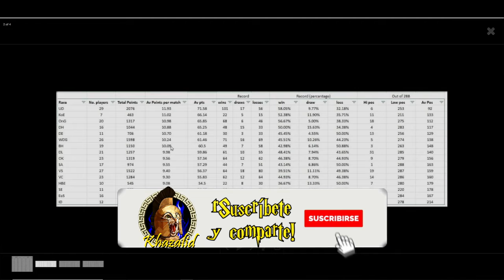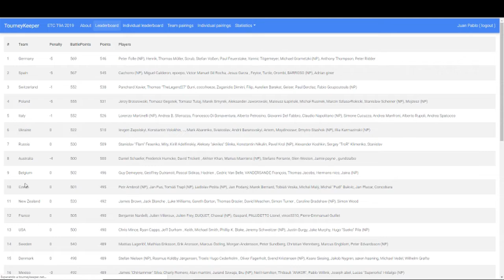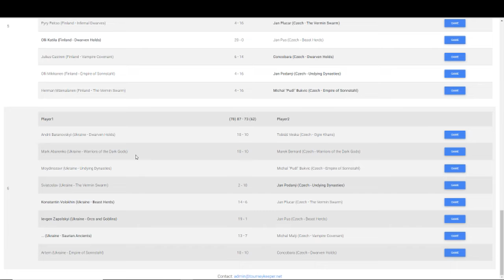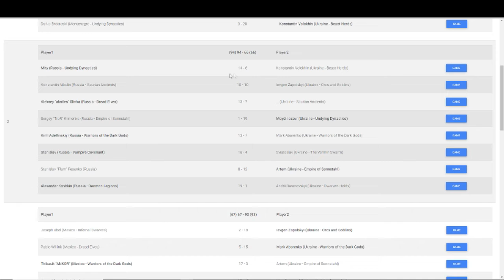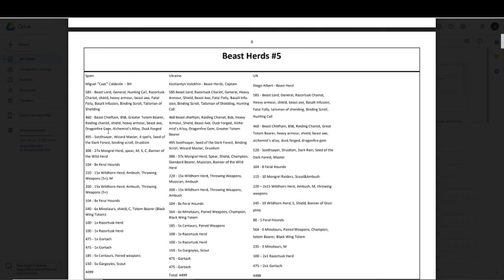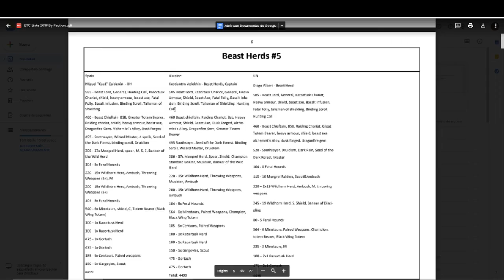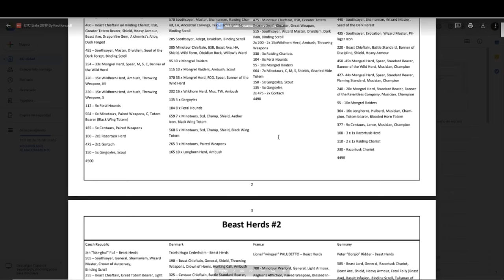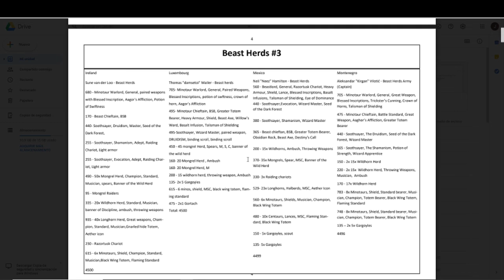REVIEW LISTAS🐐BEAST HERDS INTERNATIONAL NINTH AGE